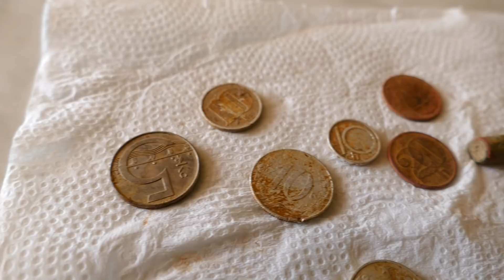Detekujeme 5. Díl - Kulka, Mince - Poklad u Stromu?